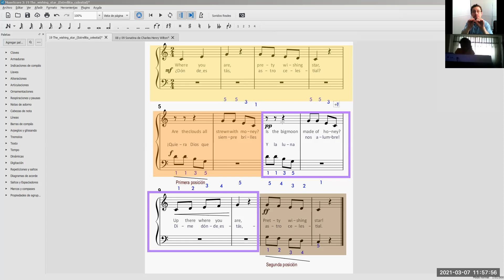The wishing star (Thompson​​)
The wishing star (Thompson​​) . Interpreta nuestra alumna Dulce Torres Zuta en el taller de piano​​ escolar​​ para estudiantes de secundaria​​ a cargo del profesor David Villacorta @olvidais. partitura​​ de Nivel 1 escolar​​. Informes al Whatsapp​​ o Telegram​​ [51] 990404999